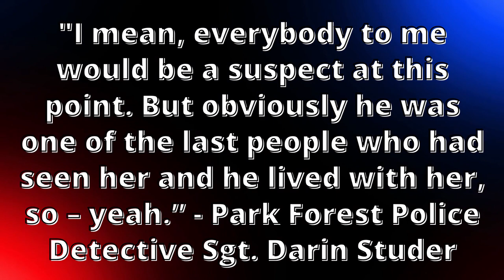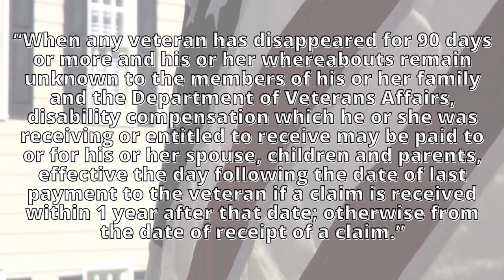The Mysterious Disappearance of Brenda Jackson | Taken From Her Home??? Missing Since January 2016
On the evening of Sunday, January 3, 2016 Brenda Jackson was dropped off at her home, in Park Forest, Illinois after spending the day with her family. She spoke with her mother again that evening but then was never seen or heard from again.

Years have passed and the question remains: where is Brenda Jackson?

Let’s break down the details.

If you have any information on Brenda, please contact CUE Center for Missing Persons at , their 24-Hour tip line at , or Park Forest Police (Illinois) . All information submitted to CUE Center for Missing Persons is confidential.

This crime, along with all the other crimes and events covered on this channel, have been logged on the interactive Secrets of the Trees Crime Map which can be found below. (**Note when using map: Locations of crime areas are marked by their city or town, not the exact address. If you zoom in all the way, that location is more than likely NOT the actual location of the crime scene. This is done on purpose. **)